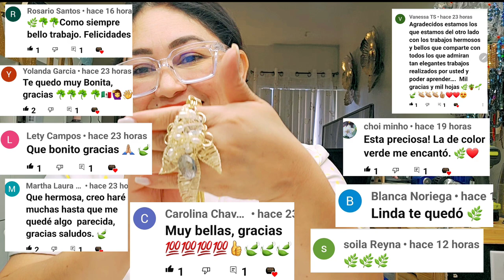COLLAS CON DIJE DE 3 HOJAS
HOLA CREATIVAS!!

HOY QUISE HABLARLES UN POCO DE LO QUE ME PASO, EL MOTIVO POR CUAL DEJE DE HACER BISUTERIA Y SUBIR VIDEOS.

En lo personal creo que cada persona en este mundo tiene su historia, ay unas mas tristes y otras mas alegres, pero lo importe es superar cada problema que la vida te da.

Los dejo con el video espero les guste y nos vemos en proximo tutorial

BESOS A TODOS Y TODAS.